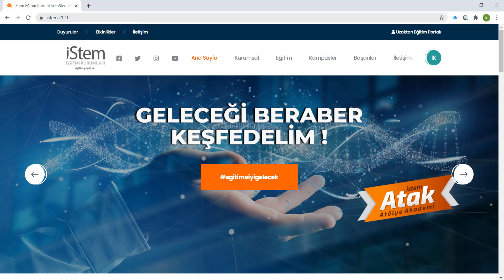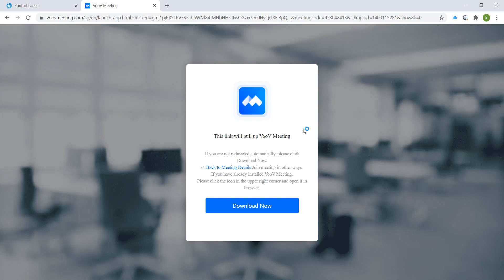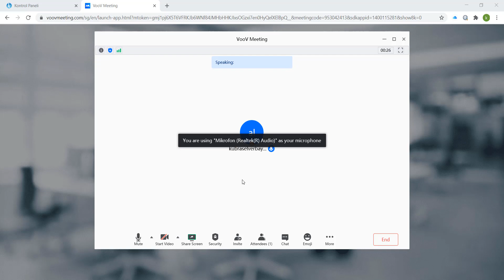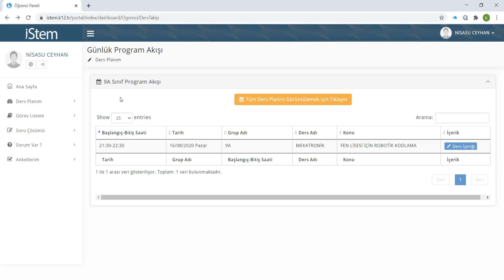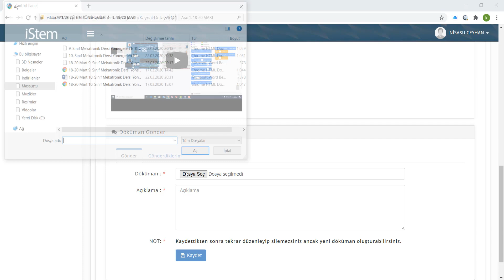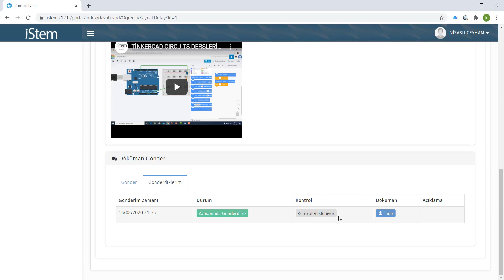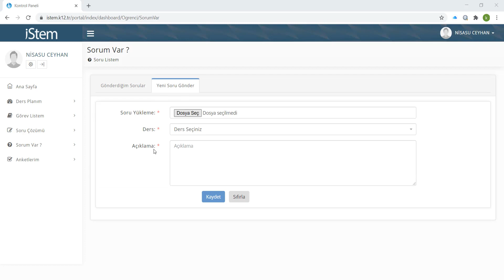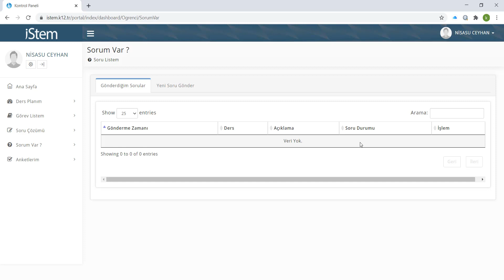İSTEM EĞİTİM KURUMLARI - LİSE ÖĞRENCİLERİMİZ İÇİN UZAKTAN EĞİTİM PORTALININ KULLANIMI